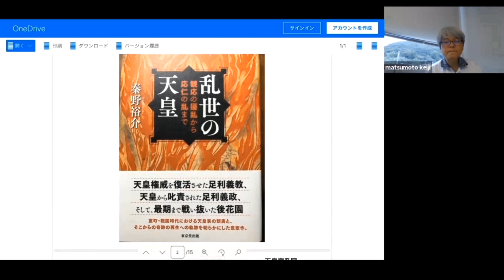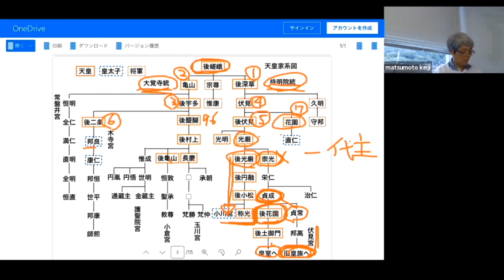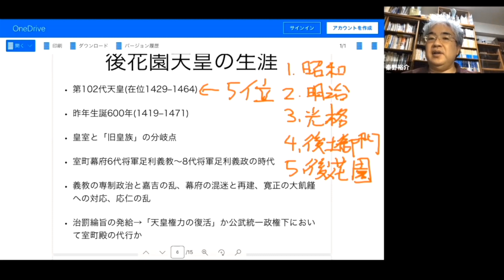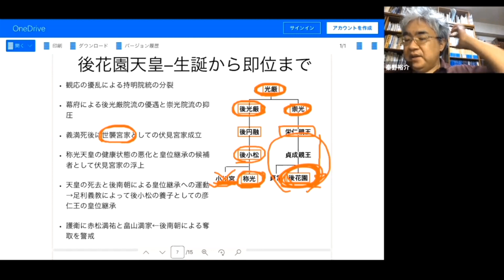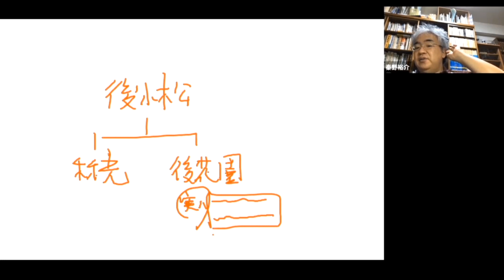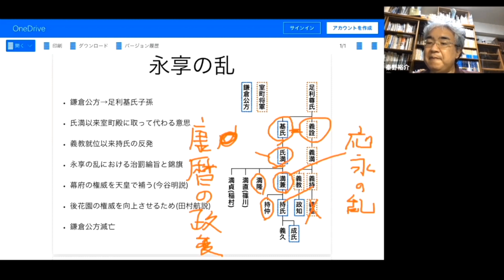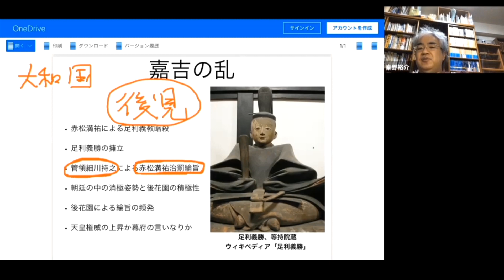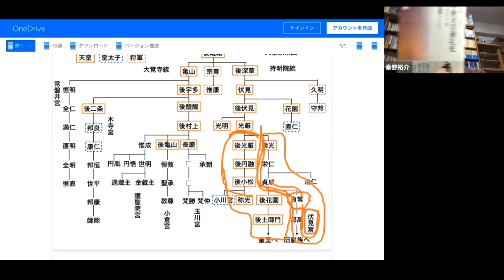後花園天皇と室町幕府 秦野裕介先生「乱世の天皇」出版記念講演Ⅰ【相生歴史研究会】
後花園天皇は伏見宮家に生まれ、後小松上皇の猶子として皇位に就きました。後小松天皇は南北朝の合一によって両統を統合しました。しかし、後小松の子、称光天皇と小川宮が男子を遺すことなく世を去り、後光厳皇統は断絶の危機に直面します。将軍足利義教と後小松上皇は伏見宮家から猶子を迎えて後花園天皇にします。後花園天皇は後光厳流・崇光流のどちらの天皇になるのかととう問題が持ち上がるなか、嘉吉の乱で足利義教が亡くなり、室町幕府は幼い将軍が続くことになります。朝廷と幕府が一体化する構造の中で、後小松天皇はどのように行動したのか。秦野裕介先生がライフワーク後花園天皇について語ります。